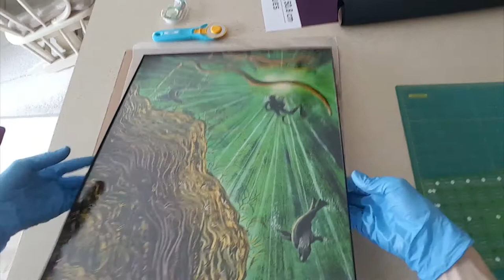Scuba Diving Art from Vancouver Island - Seal and Scuba Diver Silhouette Photographic Print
SHARE if you LIKE this Scuba Diving Art Print. Don't just sit there. Say something. Leave a comment while you're here.

Can you imagine this in your home?

Here's the link. Limited Supply: